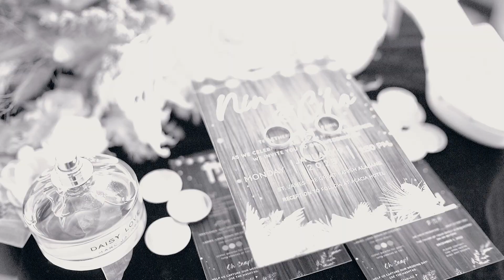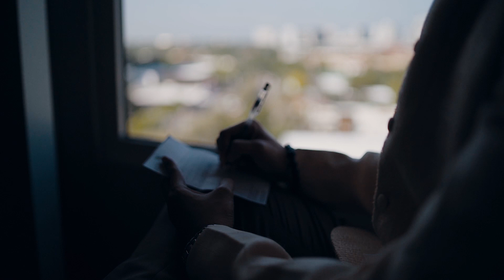Nino & Cha - SDE Wedding Video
🎥 EDPS Studio

Church: St James the Great Alabang
Reception Venue: Acacia Hotel Manila
Wedding rings: Marry Me The Bridal Jewelry Shop
Host: Stephen Tierra, Master of Ceremonies
Musician: Bernie Pasamba Music Consultancy
Venue Stylist and entourage flowers: Rock & Clay Events
Coffee Bar: Muster Bean
Donut Wall: Donut Wall by Hazel
LED Wall, Lights and Sound and String Lights: Anchormix Light And Sounds Rentals
Bridal Car: Don Robert's Bridal Cars
Photo & Video: EDPS Studio
OTD wedding coordinator: Julie Events Management
Female Entourage and Guest Gifts: Wilberlin PH
Male Entourage Gifts: Eco You PH